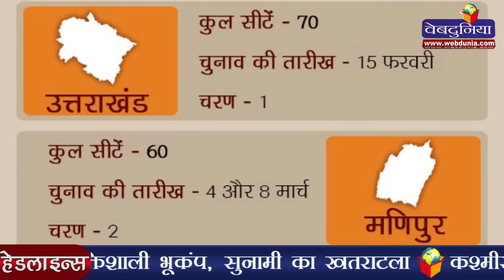पांच राज्यों में विधानसभा चुनावों की घोषणा, परिणाम 11 मार्च को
देश के पांच राज्यों उत्तर प्रदेश, उत्तराखंड, पंजाब, मणिपुर और गोवा में विधानसभा चुनाव चार फरवरी से आठ मार्च तक कराए जाएंगे। चुनाव आयोग ने उत्तरप्रदेश में सभी 403 सीटों के लिए सात चरणों में, मणिपुर की 60 सीटों के लिए दो चरणों में तथा उत्तराखंड, पंजाब और गोवा में एक-एक चरण में चुनाव कराने सोमवार को घोषणा की। मुख्य चुनाव आयुक्त नसीम जैदी ने चुनाव तिथियों की घोषणा करते हुए कहा कि मतदान के नतीजे 11 मार्च को घोषित किए जाएंगे। चुनाव तिथियों की घोषणा के साथ ही पांचों राज्यों में आदर्श चुनाव आचार संहिता लागू हो गई है।